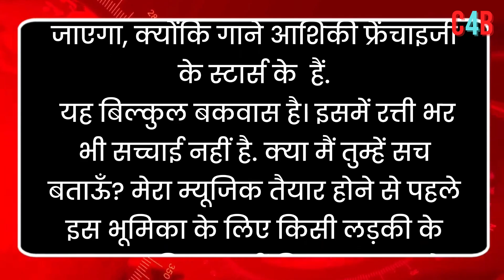Tara Sutaria To Romance Kartik Aaryan In Aashiqui 3 ?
Tara Sutaria To Romance Kartik Aaryan In Aashiqui 3? Producer Mukesh Bhatt And Director Anurag Basu REVEAL The Truth